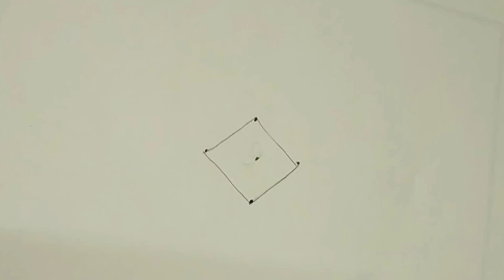simple rangoli designs